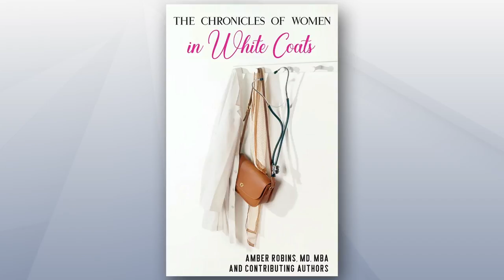Live With Lee & Hayley: "The Women In White Coats" Dr. Nina Lum